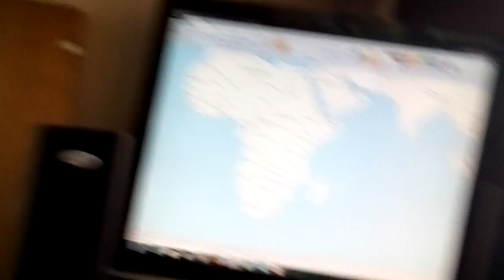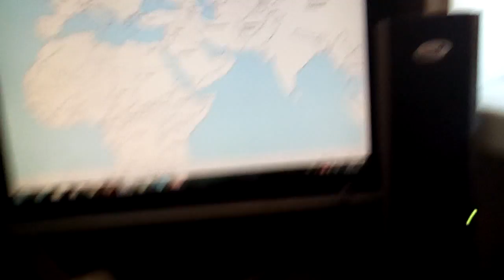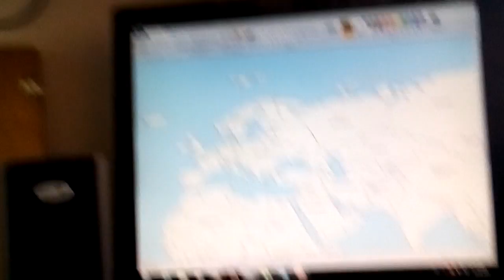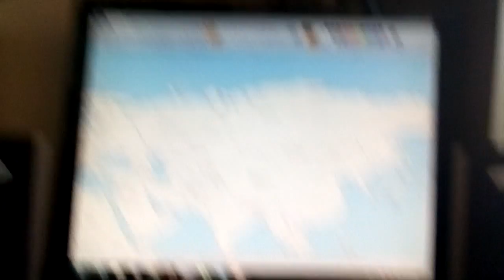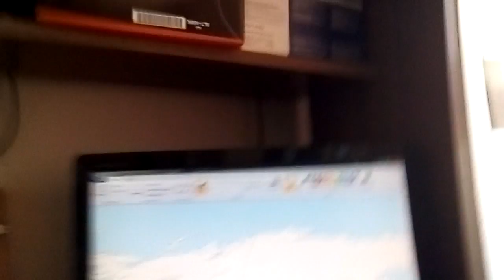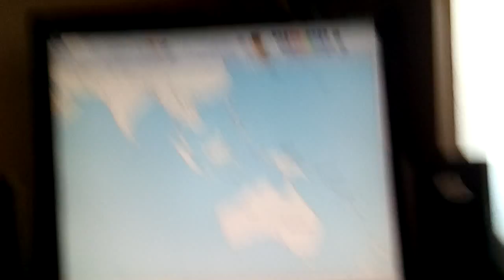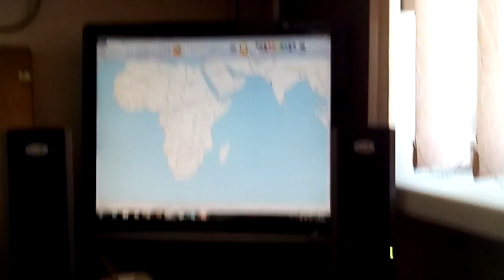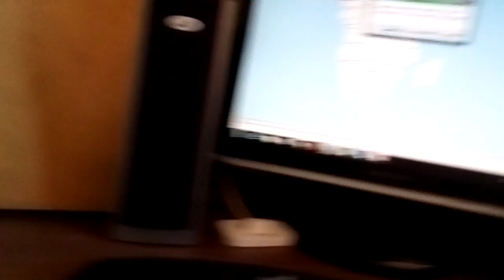Aletnate future of Europe Episode 5